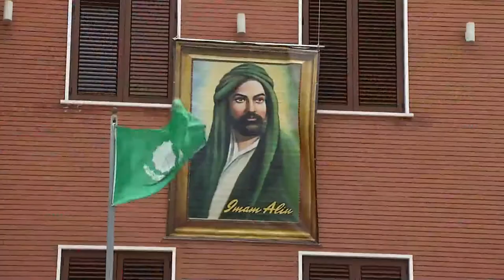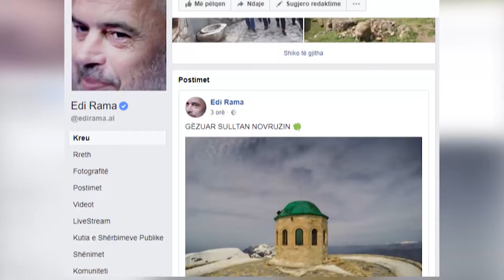Politikanë dhe diplomatë urojnë për festën e Sulltan Nevruzit (Ora News)